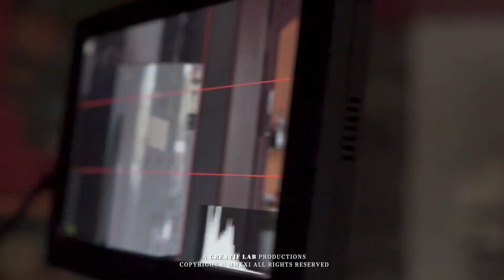BEHIND THE SCENES SORRY NAKARDI MV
BEHIND THE SCENES- 𝐒𝐎𝐑𝐑𝐘 𝐍𝐀𝐊𝐀𝐑𝐃𝐈

Featuring i.d.barma, Toya, Mishari

Production The Creatif Lab
Directed by Taotok
D.O.P Souradeep rakshit
1st A.C- Anirban Pal
BTS- Simon reang
STILLS- Shantanu Debbarma
ARTWORK- Sahor Debbarma
SCRIPT- Bhumika
Mix mastering- Rosin media
Music Producer- Halog Jamatia
Cast sangita debbarma Toya Mishari Id.barma Swari Debbarma